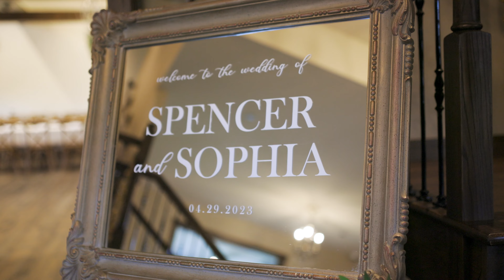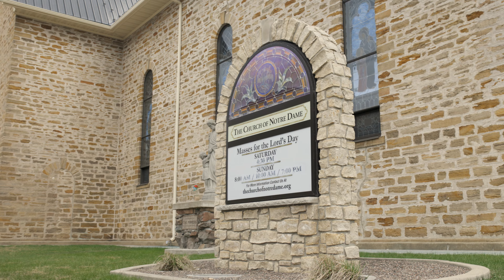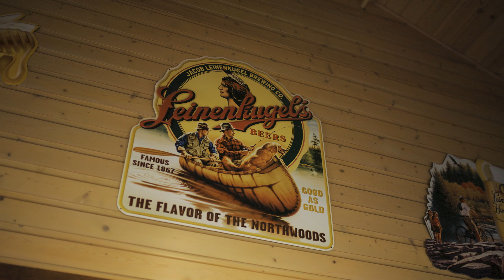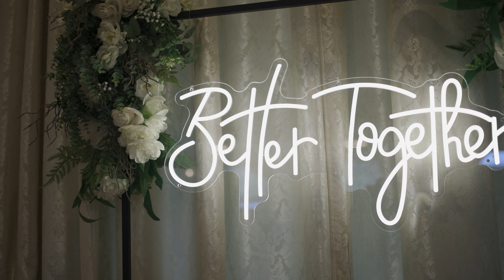SOPHIA + SPENCER | CINEMATIC WEDDING FILM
Sophia + Spencer's stunning Wisconsin wedding. Such a sweet day capturing what Sophia + Spencer have built over the years. These two have been together since early high school and their love for one another has only grown stronger. It was truly something special to capture the love and community they have built together.